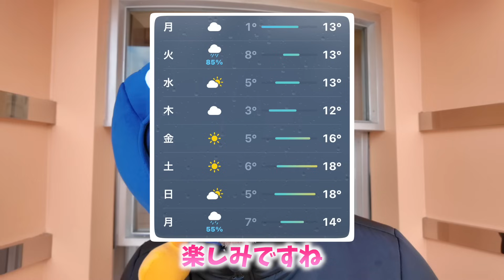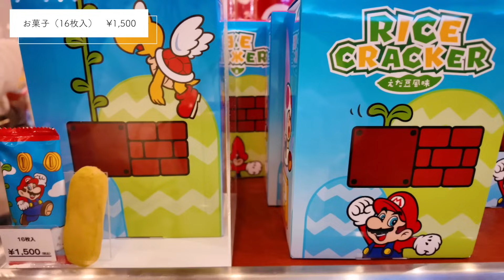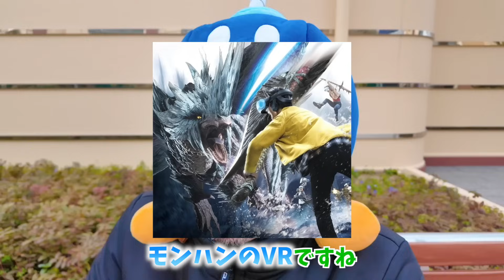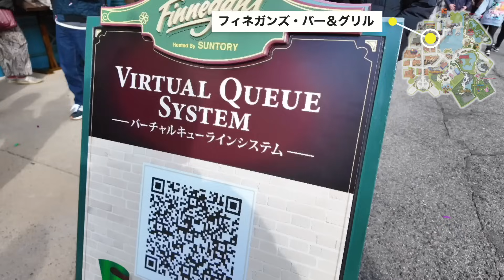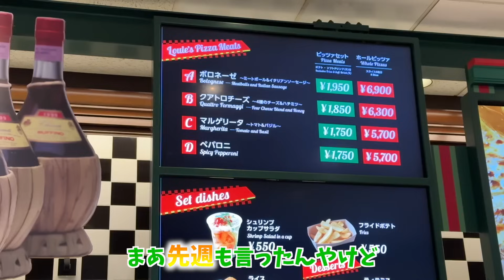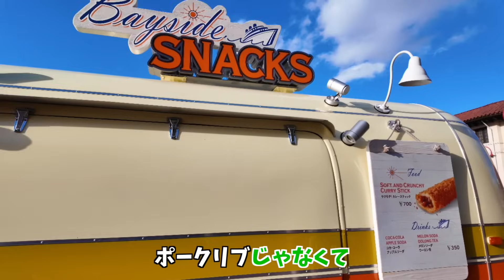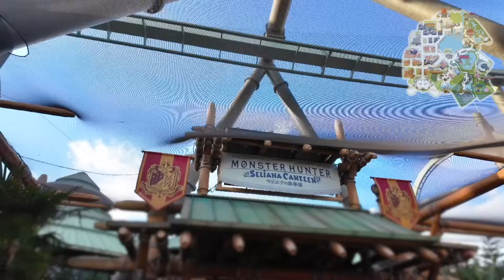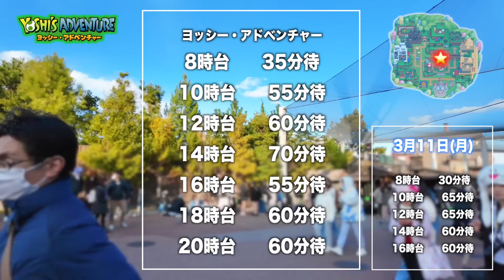【今から混むぞ？！】USJ春休み前の新情報変更点&混雑をまとめたでぇ！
ここから春休みにはいって混みそうなユニバ！！
イースターもクールジャパンも最高やから混みそう！あ！イースターマーチたのしみやね！

ファンレター等の宛先はこちら↓
〒150-0002